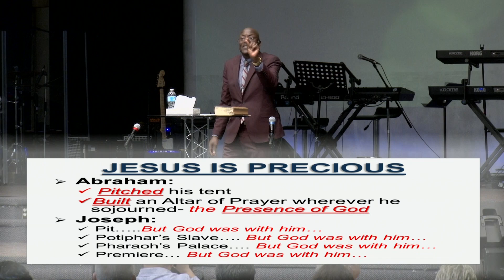Jesus Is Precious - Pastor Chris Komagum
Pastor Chris - Calvary Worship Centre

1 Peter 2:6-7

Jesus is Precious because...
1. His Prophecy
2. His Person
3. His Provision
4. His Providence
5. His Patience